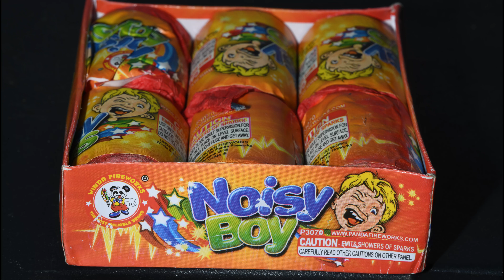Noisy Boys - Winda Fireworks